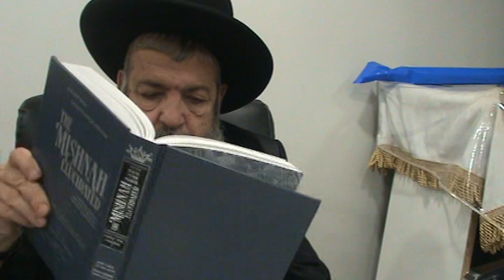Mishna Yomis Bava Metzia 4 7,8